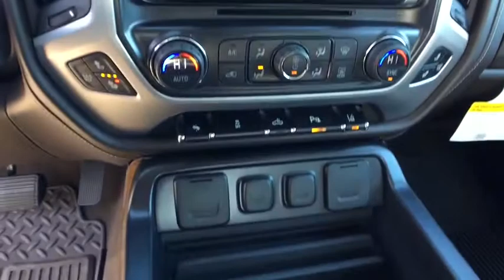2015 GMC Sierra 1500 Allen Samuels Direct 1FG131468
2015 GMC Sierra 1500 SLT

Odometer is 19600 miles below market average! CARFAX One-Owner. Clean CARFAX. Sierra 1500 SLT, 6-Speed Automatic Electronic with Overdrive, Cocoa/Dune w/Leather Appointed Seat Trim, 20 x 9 Polished Aluminum Wheels, 6 Rectangular Chromed Tubular Assist Steps, Bose Speaker System, Exterior Parking Camera Rear, Leather Wrapped Heated Steering Wheel, Navigation System, Power Sliding Rear Window, Power Sunroof, Radio: AM/FM Stereo w/8 Diagonal Color Touch Screen, SiriusXM Satellite Radio, SLT Crew Cab Value Package, SLT Preferred Package, Texas Emblem, Texas SLT Crew Cab Value Package. RWD EcoTec3 5.3L V8 6-Speed Automatic Electronic with OverdrivebrbrWhy Buy Here Allen Samuels wanted to provide a new philosophy of a new way to buy a car, this is why Allen Samuels Direct is here to stay.  All of our Allen Samuel Direct vehicles are then inspected by our certified technicians completing a 172 point rigorous inspection.  Exclusive Allen Samuels Direct 30 Day Promise, if at any time during the 30 day period you are NOT completely satisfied you may bring your vehicle back  You are buying from Your Friend in the Car Business, we are not your everyday dealership we are family owned since 1982. Awards:br  * 2015 KBB.com Brand Image Awards